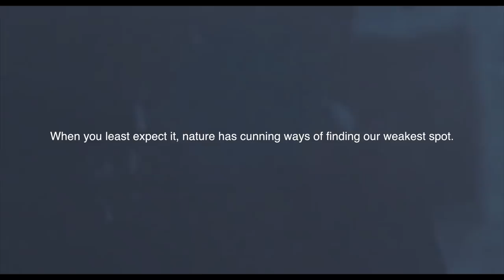elio & oliver | I have loved you for the last time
Song: Visions of Gideon by Surjan Stevens
Movie: Call Me By Your Name
Program: Final Cut Pro X